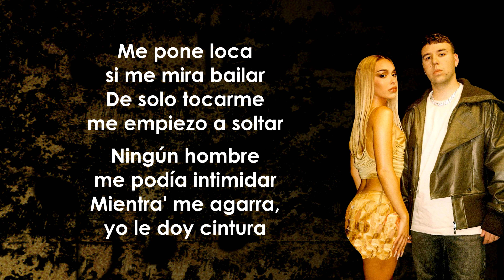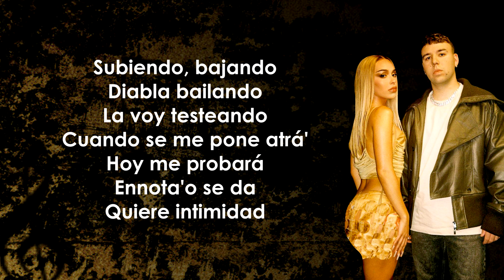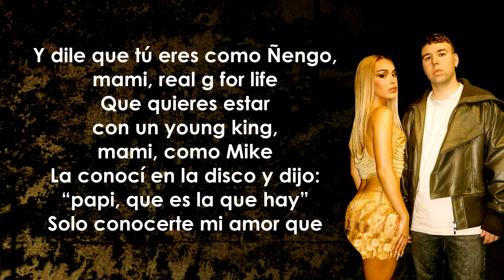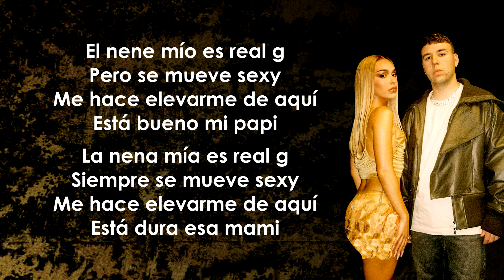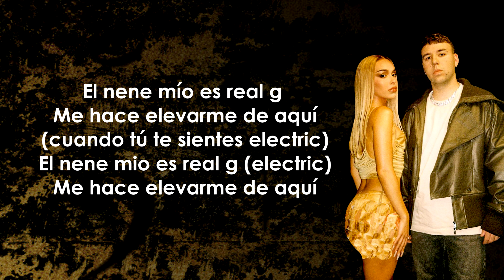Bad Gyal, Quevedo - Real G (Letra/ Lyrics)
Letra de la canción:

Me pone loca si me mira bailar
De solo tocarme me empiezo a soltar
Ningún hombre me podía intimidar
Mientras me agarra, yo le doy cintura

Subiendo, bajando
Diabla bailando
La voy testeando

Cuando se me pone atrás
Hoy me probará
Ennotaos’ se da
Quiero intimidad

El nene mío es real g
Pero se mueve sexy
Me hace elevarme de aquí
Está bueno mi papi

La nena mía es real g
Siempre se mueve sexy
Está dura esa mami

Gangster y elegante a la vez
Me enseñó los tatuajes que escondía su desnudez
Un 9.9 ma’ para no darte un 10
Si te lo pongo tan fácil, perdería tu interés

Y dile que tu eres como Ñengo, mami, real g for life
Que quieres estar con un young king, mami, como Mike
La conocí en la disco y dijo: “papi, que es la que hay”
Solo conocerte mi amor que

Tú te ves perfecta
Sin ropa en la mano
La copa y el philly en la otra, yeah

Él la pica y la fuma pura
Me le pego y la siento dura
Si fumamos, cogemos altura
Dice: “nena, tú eres finura”

Mueve el efe, el baby factura
Como Ñengo, josear su cultura
De los tigers, la jefatura
Me gustar porque
El nene mío

El nene mio es real g
(cuando tu te sientes electric)
El nene mio es real g (electric)

MUSIC Lyrics